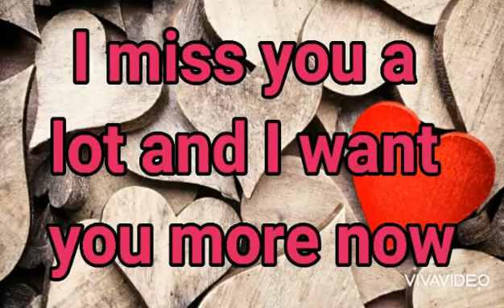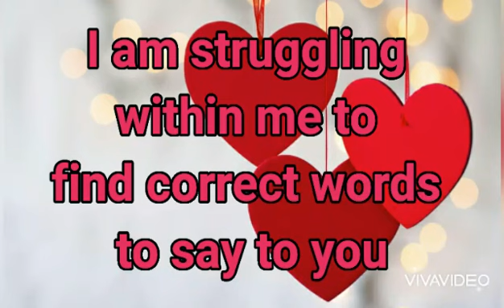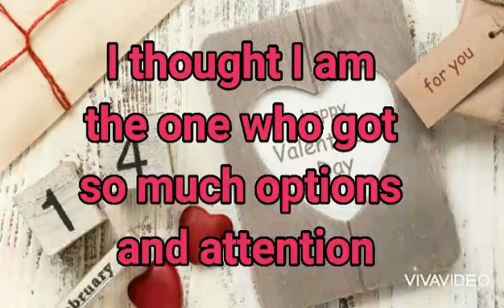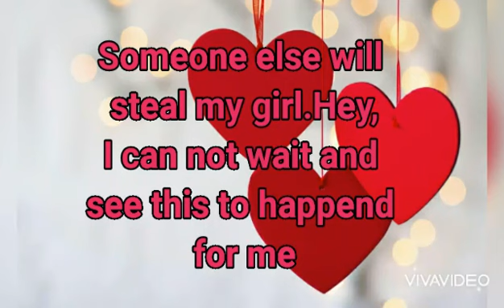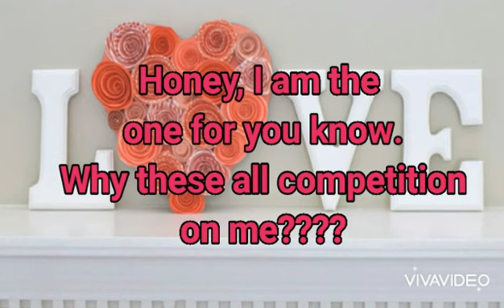DM to DF : I am afraid that someone else will steal you soon😨😨😨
DM to DF daily 💗 messages